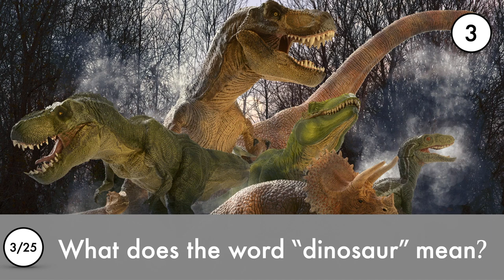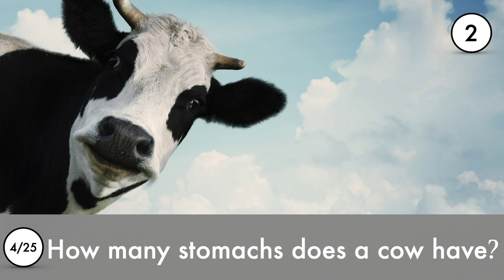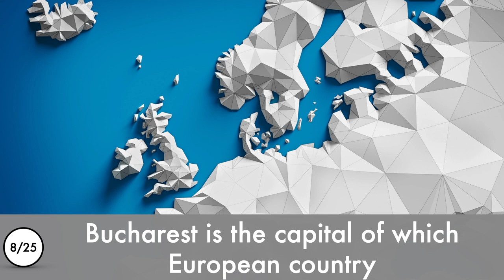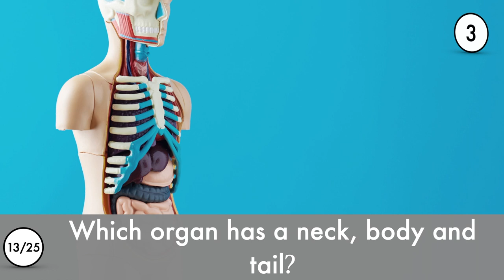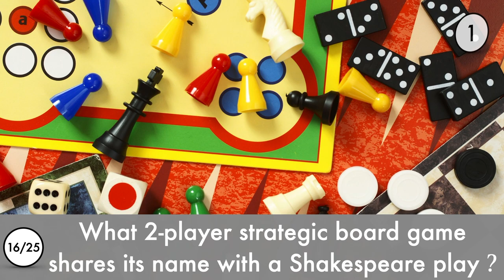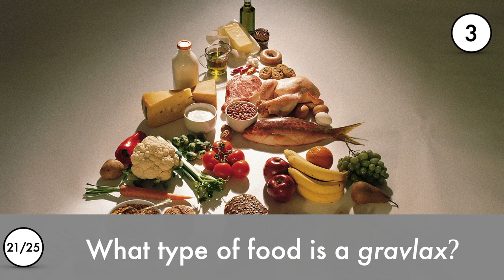Difficult General Knowledge Quiz #9. Non-multiple Choice - Hard! - 25 Questions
A difficult general knowledge quiz!
Test yourself with this non-multiple choice quiz.
There are 25 questions and you have 10 seconds to answer each.
Any score of 10 or above is great - 20 or above, you qualify as a genius quizzer!
Number 9 in the series of non-multiple choice quizzes